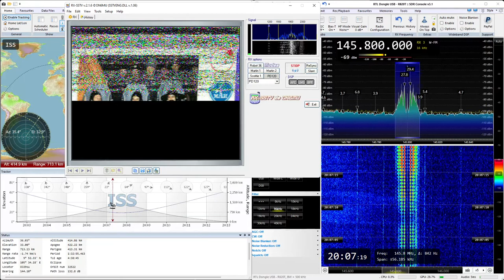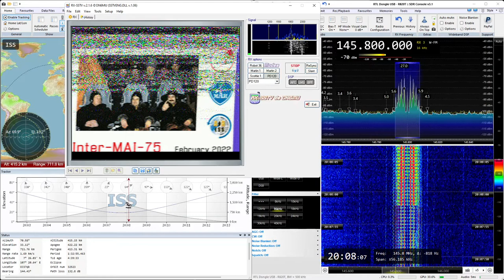2022-03-08: SSTV (FM) signal from International Space Station (ISS) at 145.8 MHz (bad)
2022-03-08: SSTV (FM) signal from International Space Station (ISS) at 145.8 MHz (bad)

Receiver: RTL SDR v3 dongle
Antenna: Center-fed straight dipole
LNA: SPF5189Z (RTL SDR Blog Wideband)
Software: SDR Console, RX-SSTV

Mission: Expedition 66 - MAI-75 February 2022